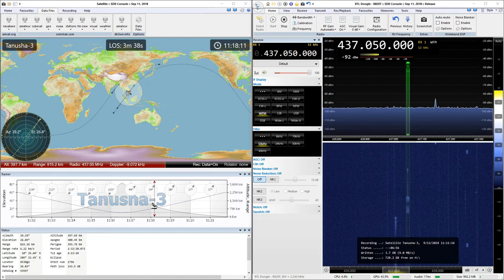2018-12-09: Tanusha-3: FM @ 437.05 MHz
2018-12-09: FM signal from Tanusha-3 satellite at 437.05 MHz

P/S: Signals from nearby frequencies are likely from SSO-A satellites which also flying nearby during this Tanusha-3 pass.